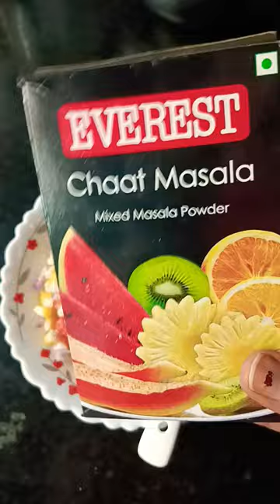corn 🌽 chaat for evening snacks 😋cookingwithromali #